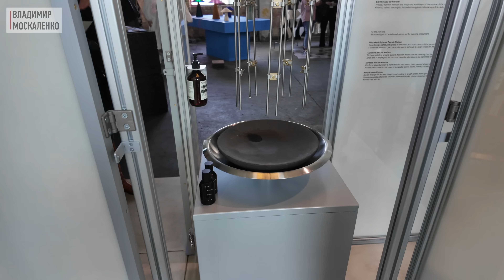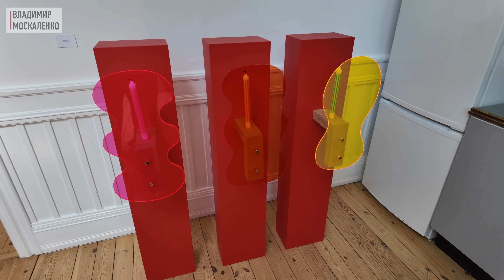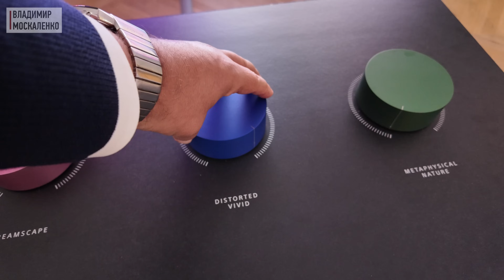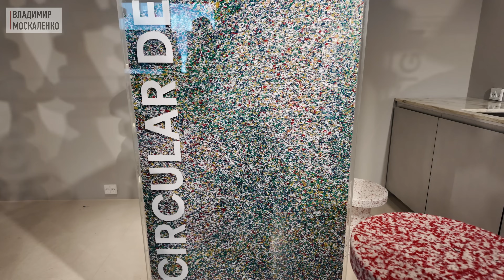Скандинавский стиль. Классика и новинки на фестивале 3daysofdesign в Копенгагене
В столице Дании прошли Дни Дизайна 3daysofdesign. В этом видео мы продолжим прогулку по самым интересным локациям, где представлен датский и в широком смысле нордический дизайн , познакомимся с новинками известных марок, с примечательными новичками и с классикой датского и северного дизайна.

00:00 Время ставить лайк
00:27 Локация Refshaleøen
00:49 Мероприятие в стиле pop-up от Икеа
01:41 Белая утопия: дом и интерьер из биоматериала
02:45 Мусоросжигающий горнолыжный курорт
03:13 «Хиповая» экспозиция
05:10 Экспозиция в индустриальном пространстве или приличные вещи из вторсырья
06:39 Студенческие работы
07:49 Шоурум Astep
10:35 Шоурум Karakter
11:30 Гид по 3daysofdesign (практические советы)
12:42 «Волшебный» нордический интерьер в особняке
13:28 Локация в мансарде
14:58 Клуб Вернера Пантона (Verner Panton)
16:12 Предметы современного искусства от бельгийского художника и выставка скандинавского дизайна
17:51 Три этажа датского дизайна
22:00 Шведский дизайн